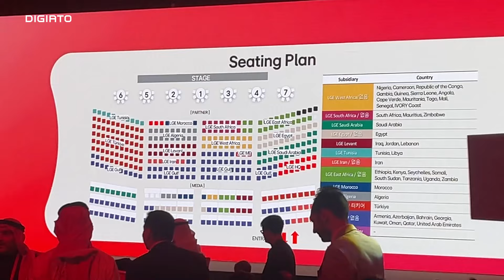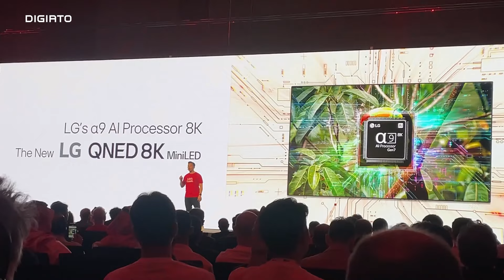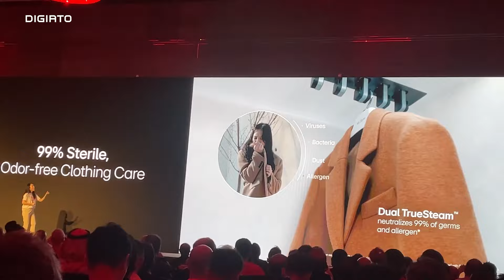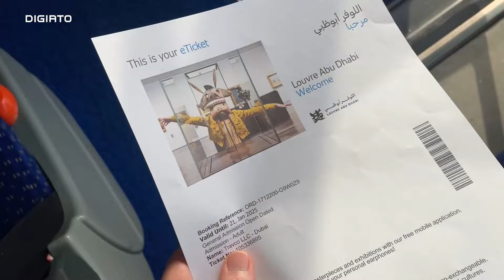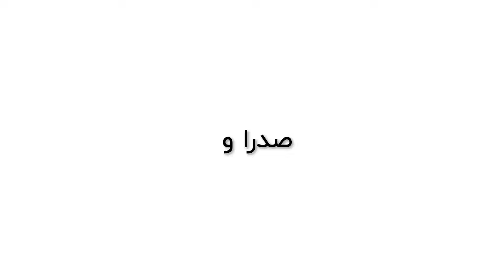ولاگ کورش از ابوظبی؛ ال‌جی، موزه لوور و غذای کره‌ای!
ال‌جی در شوکیس ابوظبی خود از محصولات متنوعی رونمایی کرده است. یخچال مودآپ که اسپیکر و فابلیت ناک‌ دارد، ال‌جی استایلر که عملا یک خشک‌شویی خانگی به‌حساب می‌آید و اولین تلویزیون اولد وایرلس در جهان که هم صدا و هم تصویر را به صورت وایرلس از یک باکس به نمایشگر اولد ارسال می‌کند! در کنار این محصولات میزبان کره‌ای برنامه متنوع و مفرحی را تدارک دیده بود که کورش با ولاگ خودش آن را به شما نشان می‌دهد. با کورش، ال‌جی و دیجیاتو همراه شوید.